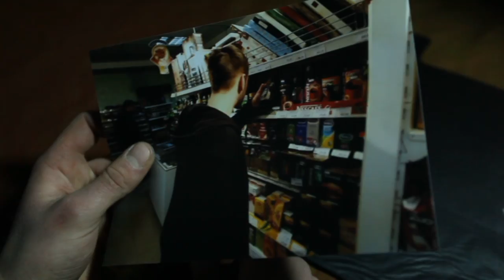BAD CAPTAIN tpts TEEN HOOKER (official music video)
Band: "BAD CAPTAIN tpts"
Official music video for: "TEEN HOOKER"
Directed by: jaks stealer
                   alex statnii, jaks st.
Editor: max
Filmed in March 2012
Video release Date: March 17, 2012

jaks stealer - drums
jay katana - guitar
sean drill - bass
val candles - voice